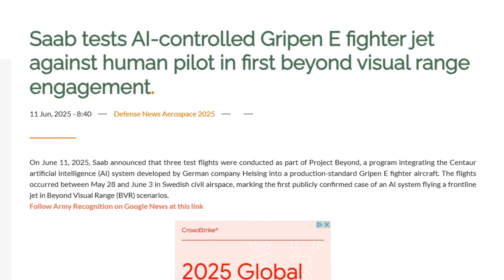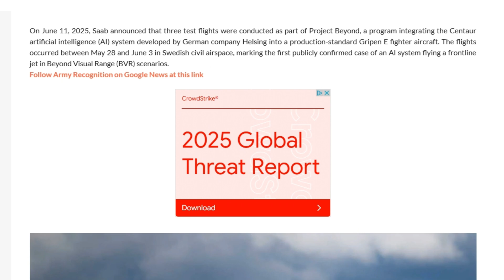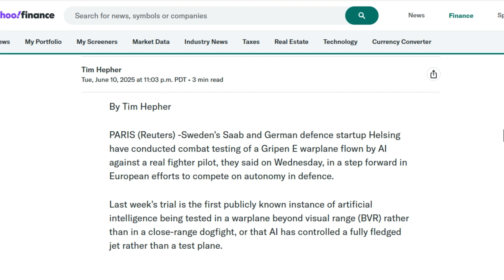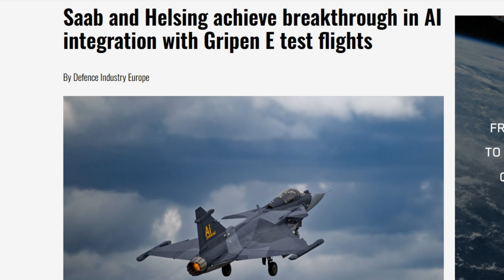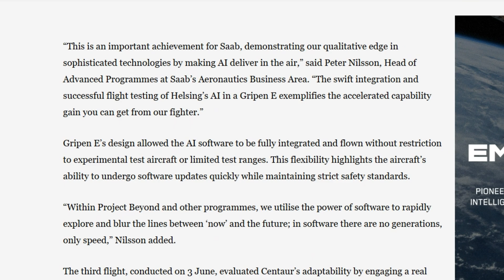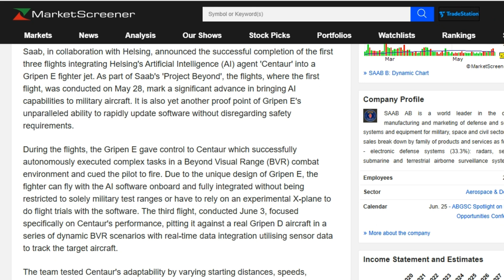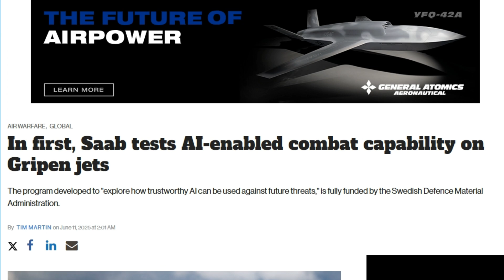Sweden's AI Powered Fighter Jet Combat, AI Beats Human Pilots in Dog Fight. The Future of Warfare!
🚀 AI just took the controls of a real fighter jet—and won! In this episode of Useful AI Hacks, we dive into Saab and Helsing’s groundbreaking test flights where artificial intelligence piloted a Gripen E fighter jet in live combat scenarios. Discover how this tech is changing military aviation, what it means for the future of warfare, and how Europe is stepping up the AI arms race. Don’t miss the jaw-dropping details, exclusive insights, and what’s next for AI in the skies!

Read More about this Breaking AI News Story at:
Here are a few sources substantiating the video's content.

Welcome to *Useful AI Hacks*, your ultimate daily destination for the latest AI advancements and tech innovations that empower you to work smarter, live better, and reclaim your time! We dive into cutting-edge *artificial intelligence* breakthroughs, *machine learning* trends, and practical *automation hacks* designed to simplify your daily life.

Whether you're looking for tips to boost productivity, streamline tasks with AI, or curious about how *smart technology* can enhance your hobbies and free up more time for travel, movies, family, and fun, we’ve got you covered. Our easy-to-follow guides, expert reviews, and real-world demonstrations show you how to harness the power of AI to achieve more every day.

- *AI Tools & Innovations*
- *Tech Gadgets & Software Reviews*
- *Productivity & Life Hacks*
- *Future Trends in AI & Automation*

Stay ahead of the curve and make the most of your time with *Useful AI Hacks* where technology meets lifestyle!

Elevate your AI Skills and career to the next level. Get Certified in AI Essentials! today!